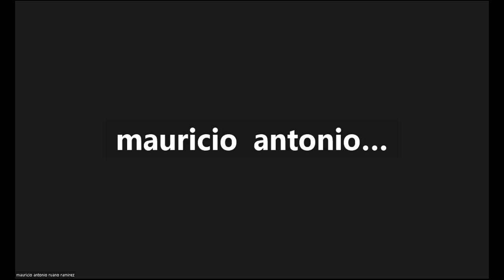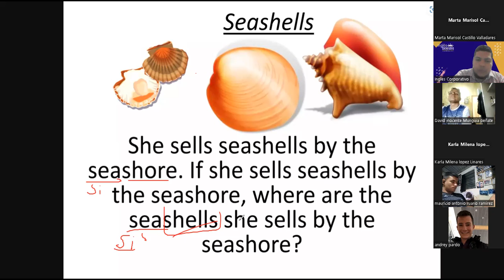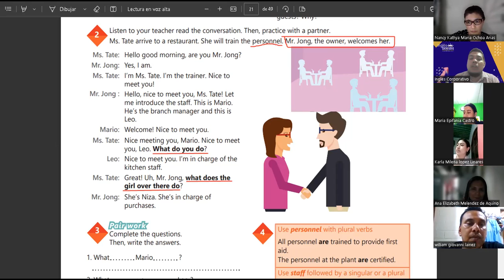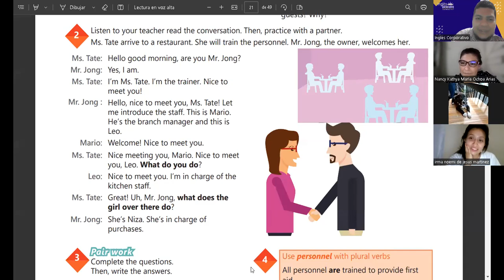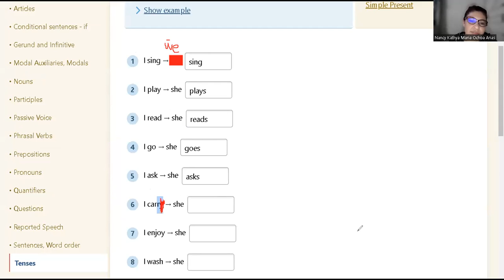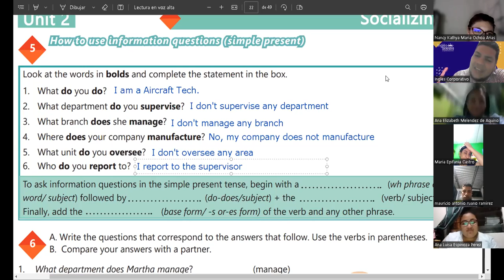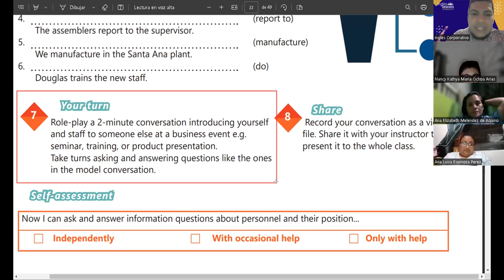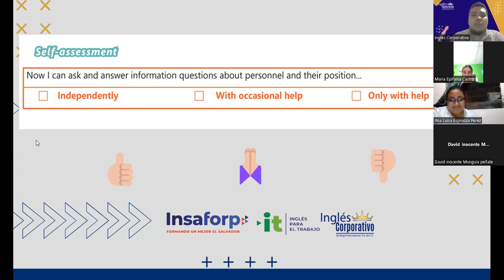Sesión 7-27-04-2023-29750-8048-0062/2023-Flamenco- Simple Present- Information Questions.